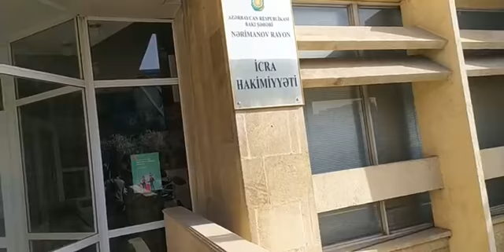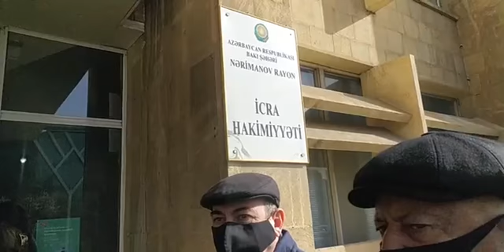"Öz ölkəmizdə yaşaya bilmirik..."- Vətəndaşlar ETİRAZ EDİR